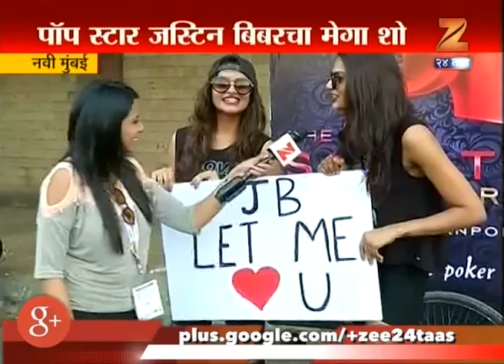Navi Mumbai | DY Patil Stadium | Fans Waiting For Justin Bieber Concert